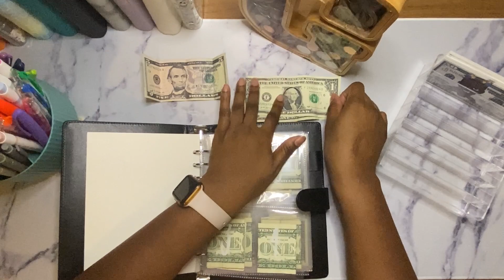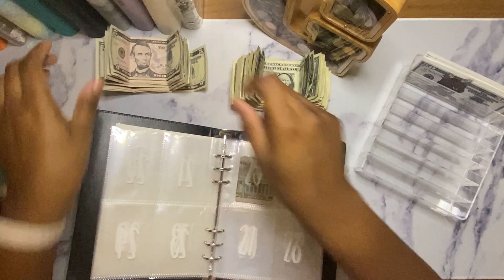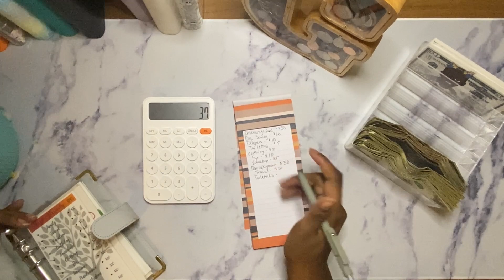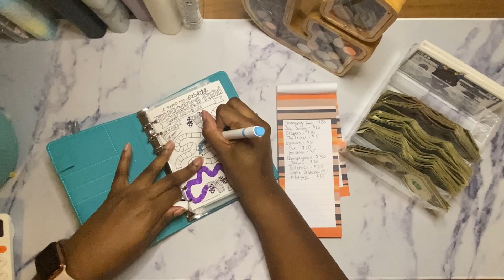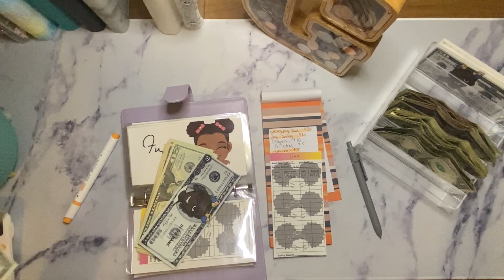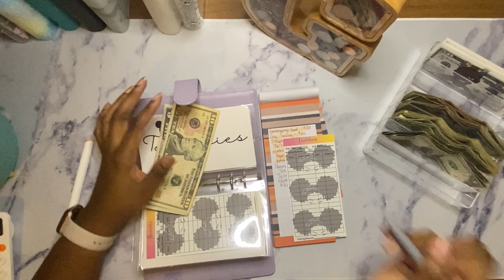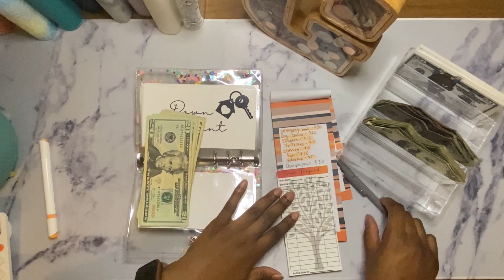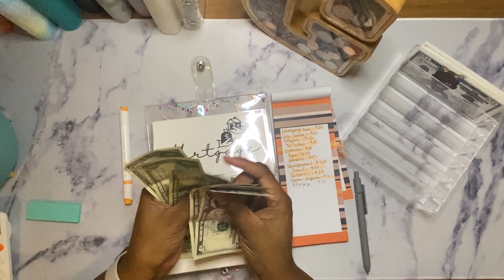Unstuffing Ones and Fives Challenge | Saving Challenge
Unstuffing my ones and fives challenge that I started in October. I saved way more than I thought! So proud of myself! .

My name is Mercedes! I am a 32 year old single mom of a one year old and a kindergarten teacher in Washington State.

I am working to pay off my student loans, car, and a couple of credit card!

Come along and watch me navigate my way through this process in my way to financial freedom!

A7 Budget Wallet

Budget Binders